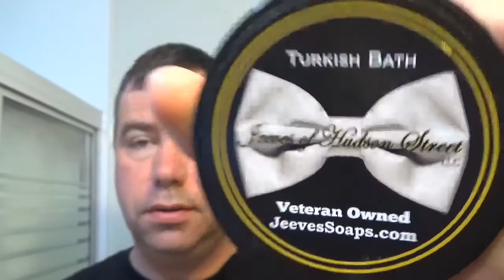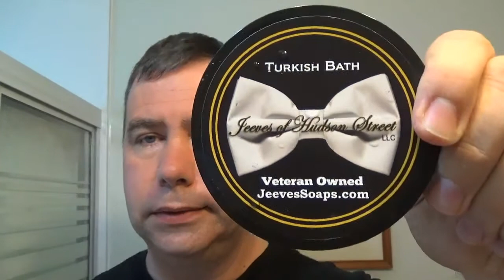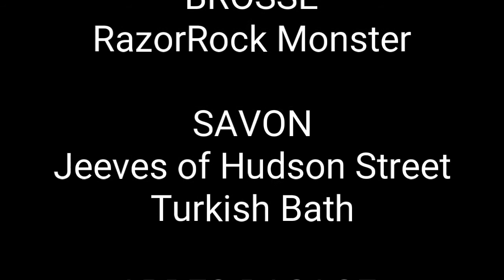Rasage traditionnel - Jeeves of Hudson Street, Turkish Bath. Après rasage STR8 Freedom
Aujourd'hui, un savon JoHS.  Le Turkish Bath est un savon au suif très performant qui forme une mousse onctueuse protectrice qui offre une bonne lubrification.  Puisque c'est un savon plutôt dur, le savon peut bénéficier d'un moulliage avant le chargement de la brosse.

Le parfum du savon ressemble au savon Tabac mais poudré.  Senteur plutôt chaude et douce va le mieux avec des journées tièdes ou froides.

L'apres-rasage, j'ai décidé de changer à la dernière minute.  Le STR8 Freedom est très fragrant (musk, cologne) et il faut en limiter la quantité.

Passez une belle semaine et bon rasage!